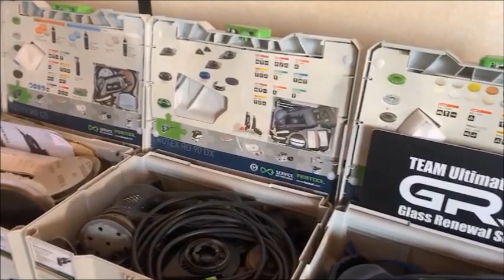桧風呂の傷やシミやカビを除去して研磨で新品同様に復元した事例【茨城県】